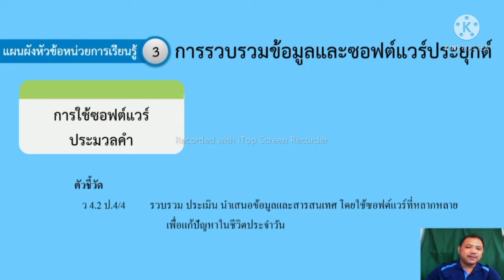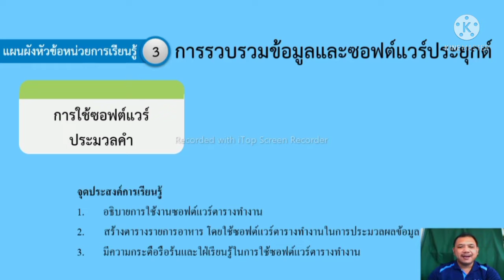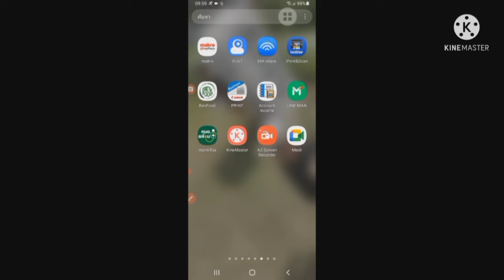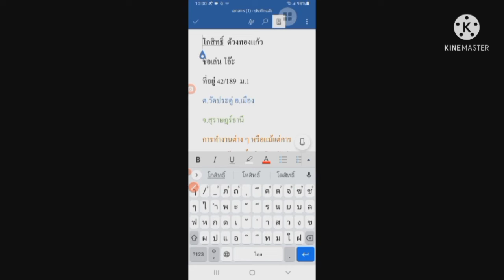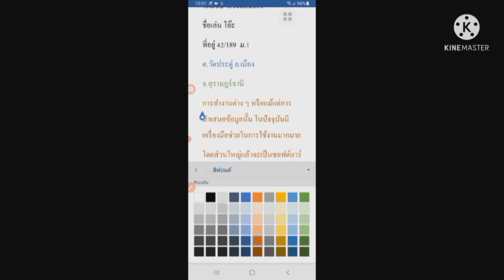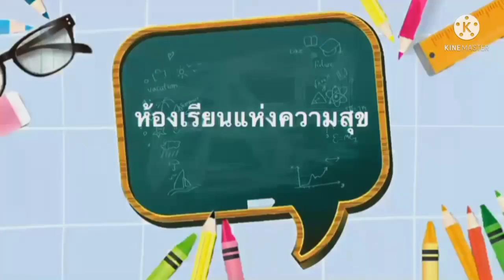วิชาเทคโนโลยี (วิทยาการคำนวณ) ชั้น ป.4 เรื่อง การใช้ซอฟต์แวร์ประมวลคำ ( 1 ก.พ. 2565 )